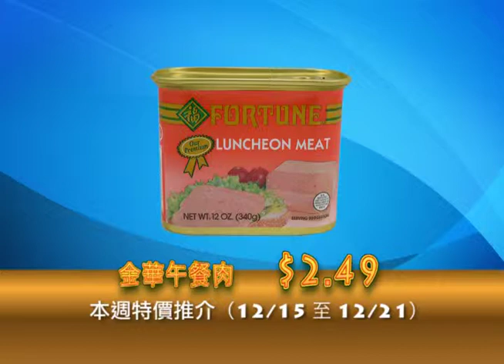del mar 1215 1221